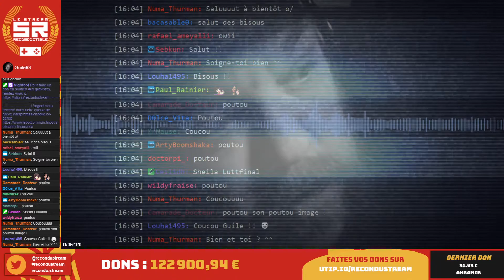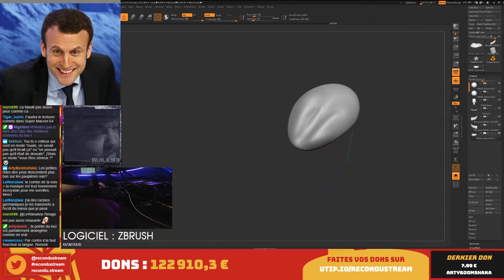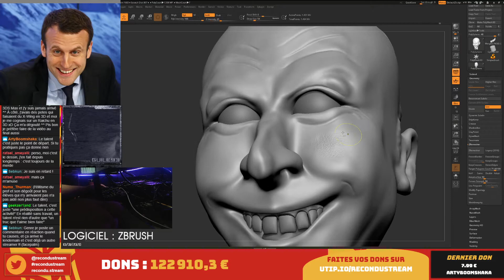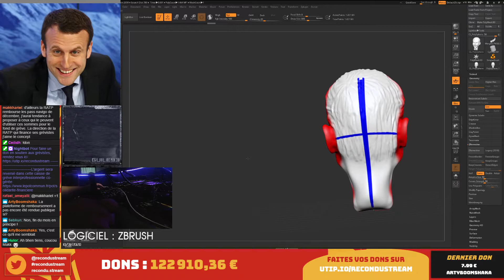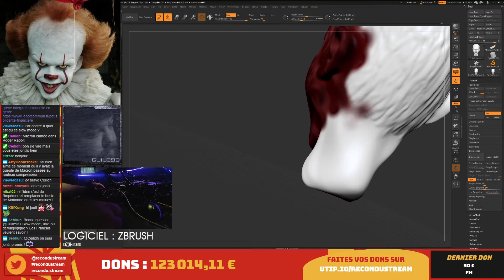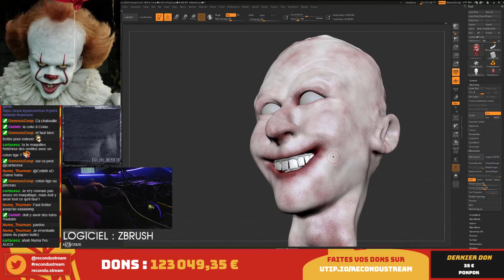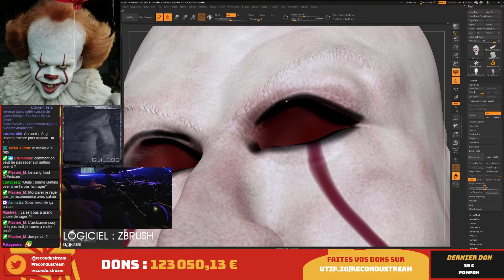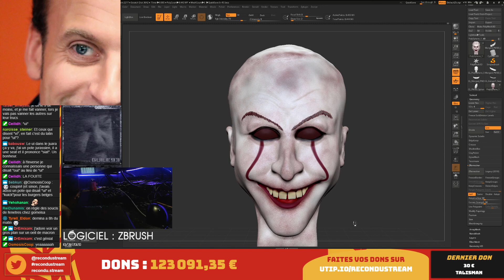Sculpting 3D - Guile93 - 10/01/2020 16h00